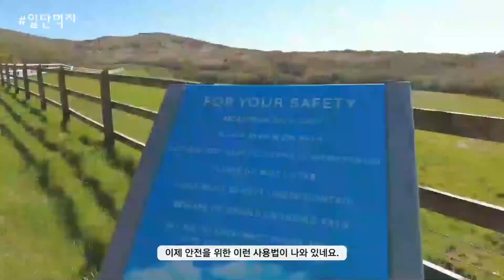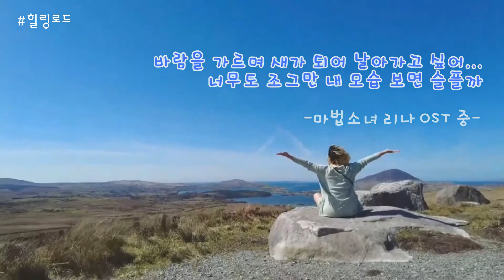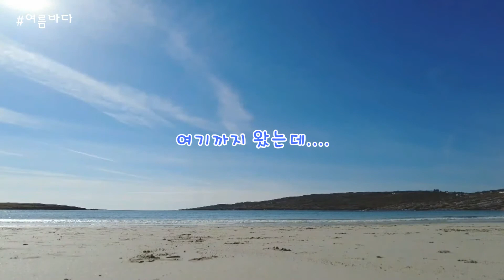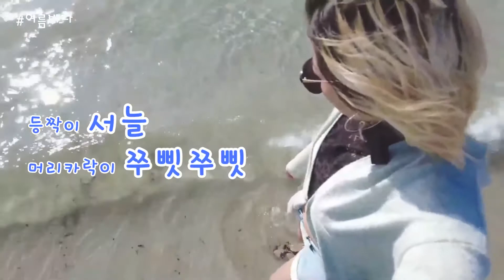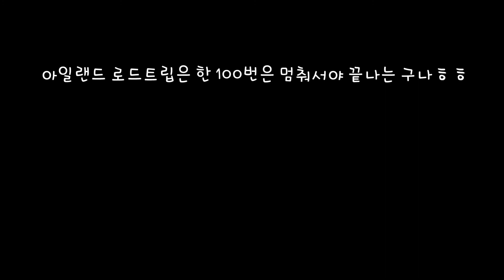아일랜드 골웨이 당장 떠나고 싶어질꺼에요😎 | 유럽여행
날씨가 끝짱나게 좋았던 날 집에만 있을 순 없죠!!
락다운이 조금 완화되고 닫았던 가게들이 문을 열기 시작했어요
여행이 머 별거인가요
콧바람도 쐬고 여름바다에 발도 담그고 엄청 신났던 하루
여러분과 함께 공유합니다~!!